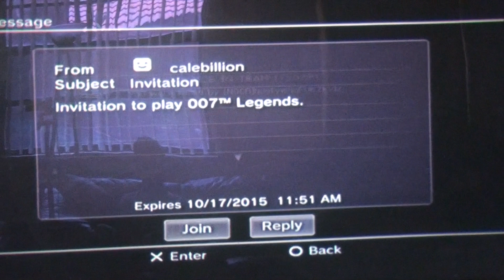007 Legends Multiplayer Match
Watch as I make a fool out of myself in  007 Legends multi-player matches.